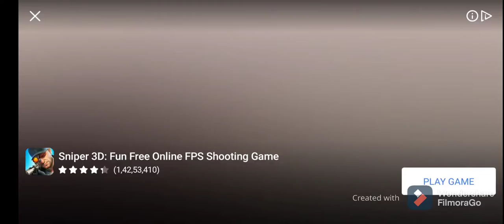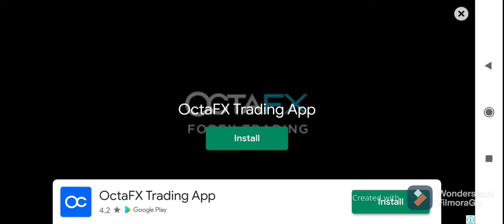We Will Try Some Missions In New Gangster Crime Gameplay #2